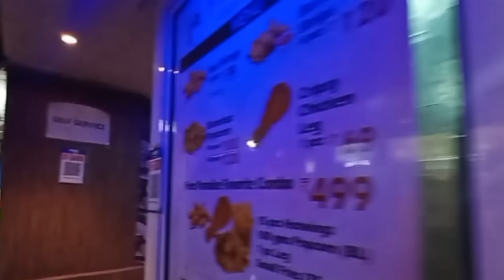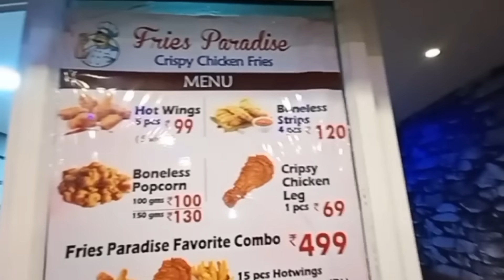djkarthiksmiley46|devilcute|spicy paradise|vlog|food🔥|tasty|awesome 💞 couple